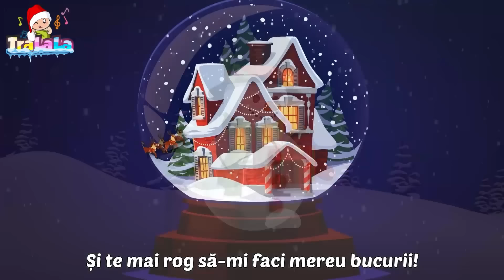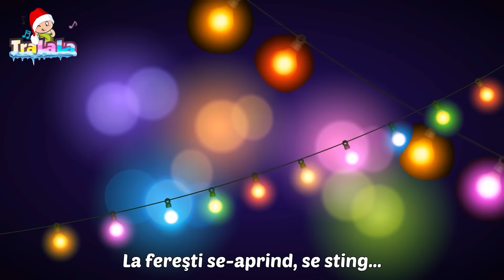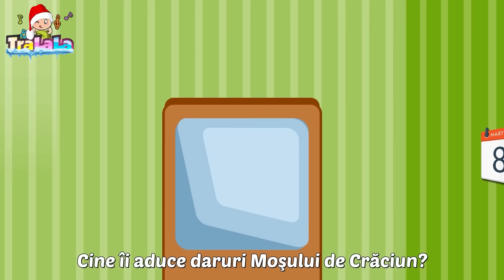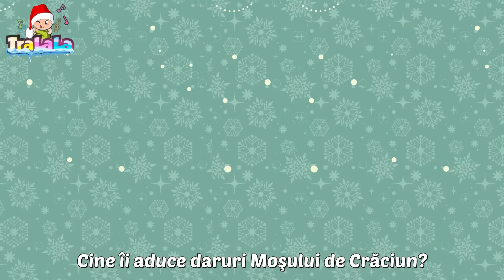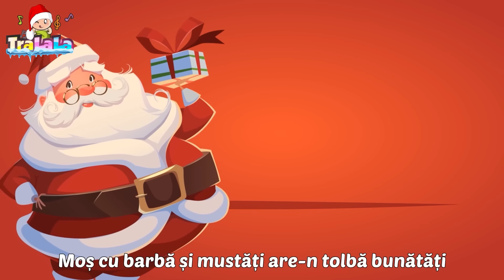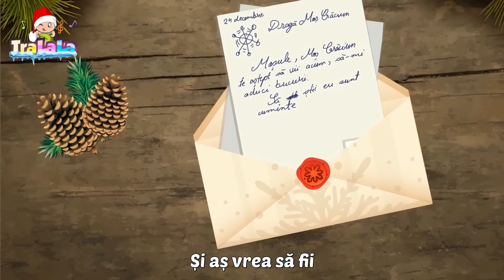Cântece cu Moș Crăciun! 🎅 Cântece de iarnă pentru copii de la TraLaLa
Ascultați cele mai distractive și magice cântece cu Moș Crăciun de la TraLaLa! 🎅🎶 Cu ritmuri vesele și versuri amuzante, copiii vor fi pur și simplu încântați!  Fredonați și dansați alături de cântecele noastre de iarnă preferate de la TraLaLa! ❄️

Cântece TraLaLa sunt ascultate până și de Moș Crăciun și promitem un zâmbet pe fețele celor mici când vor auzi si invăța superbele rime.

Ho Ho Ho Bine ați venit la TraLaLa, în cea mai frumoasă perioadă din an, noi, cei de la TraLaLa alături de Moș Crăciun v-am pregătit sute de cântece de iarnă pentru copii și multe alte suprize audio și video concepute pentru ca micuții voștri să învețe, să danseze și să se distreze în ritmurile sărbatorilor de iarnă. Ascultați cele mai cunoscute colinde precum O, ce veste minunată!, Iată, vin colindători, Steaua sus răsare și multe alte cântece pentru copii perfecte pentru a crea o atmosferă feerică de Crăciun.

Versuri Te-aștept, Moș Crăciun

Vine iarna și-l așteptăm în fiecare an
Vine-ncărcat cu jucării, pentru voi copii
Sania lui fermecată, zboară peste câmpii
Vine-ncărcat cu daruri mii

Hai să cântăm copii!

Te-aștept, Moș Crăciun
Te-aștept iar să vii
Și te mai rog să-mi faci mereu bucurii!

00:00 Te-astept, Mos Craciun
01:55 Mos Craciun cu plete dalbe
03:54 Cantec pentru Mos Craciun
05:23 Asteptand Craciunul
07:42 Vine Mos Craciun
09:21 Cine ii aduce daruri lui Mos Craciun
12:01 Iata, vine Mosul
13:34 Mos Craciun
15:52 Mos Craciun, Mosul bun
17:03 Mosule, Mos Craciun
19:07 Renii lui Mos Craciun
21:14 Vine Mos Craciun de la Polul Nord